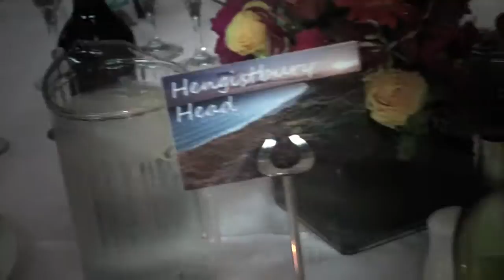Kate & Graeme's Wedding 2010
The union of Searle